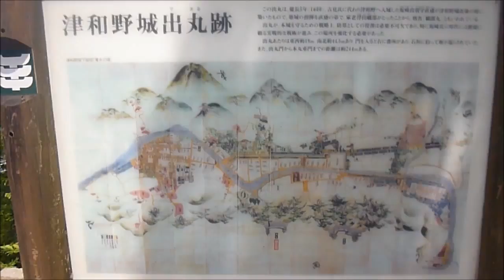津和野城址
城趾ｼﾘ－ｽﾞ　No10
島根県津和野町にある標高367メートルの山上にある山城、日本百名城。